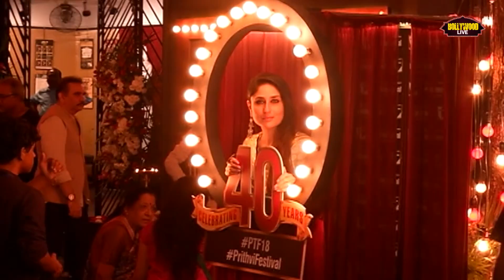Kareena Kapoor and Saif Ali Khan at 40th Anniversary Celebrations of Prithvi Theatre